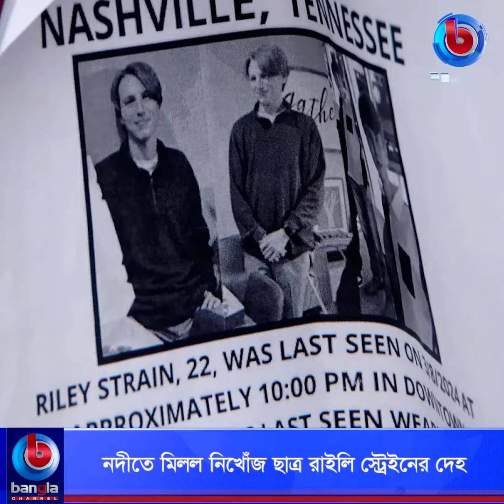নদীতে মিলল নিখোঁজ ছাত্র রাইলি স্ট্রেইনের দেহ | Bangla Channel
🌟 বিস্তারিত: নদীতে মিলল নিখোঁজ ছাত্র রাইলি স্ট্রেইনের দেহ

🌟  যোগাযোগের ঠিকানা:
Bangla Channel